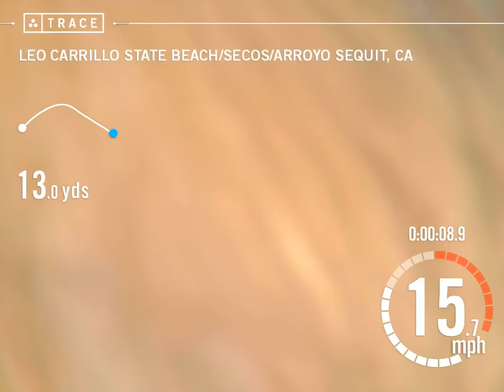Trace: Surfing - Goforit Molla at Leo Carrillo State Beach/Secos/Arroyo Sequit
Trace auto edited Goforit Molla 's surfing session at Leo Carrillo State Beach/Secos/Arroyo Sequit on Mar 05, 2015.

Waves: 16
Min of Surfing: 177.5
Distance: 878 yd
Calories Burned: 616
Max Speed: 21.8 mph

Make sure you check out the Trace main channel where we post all of our highlights